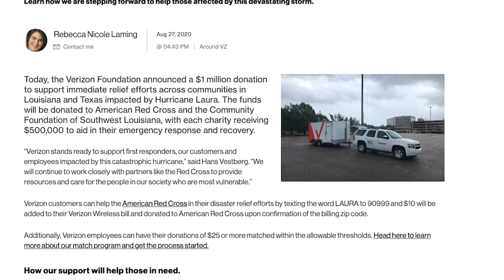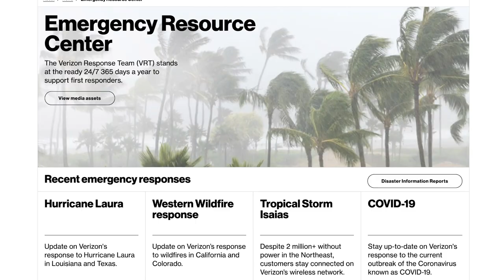As Hurricane Laura moves on, we move in.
The latest on our network and how we’re supporting relief efforts with a $1 million donation in this August 28 update.

Jeremy caught up with Mary Nolan, Network Assurance Executive Director, to get the latest news on our response to Hurricane Laura.

Though downgraded to a tropical storm, Laura continues to pack a punch as it moves east. Our emergency response teams have already initiated repair work along the Louisiana and Texas coast where it is safe to do so.

Yesterday, the Verizon Foundation announced a $1 million donation to support immediate relief efforts across communities in Louisiana and Texas impacted by the hurricane. The funds will be donated to the American Red Cross and the Community Foundation of Southwest Louisiana, with each charity receiving $500,000 to aid in their emergency response and recovery.

Customers in the direct path of the storm may be eligible for unlimited calling, texting and data from now through September 1. Get all of the details, as well as ways you can help the Red Cross and other relief organizations,

Please consider donating to the VtoV employee relief fund to assist V Teamers in the aftermath of this storm and other natural disasters.